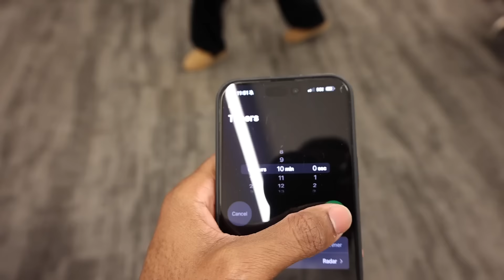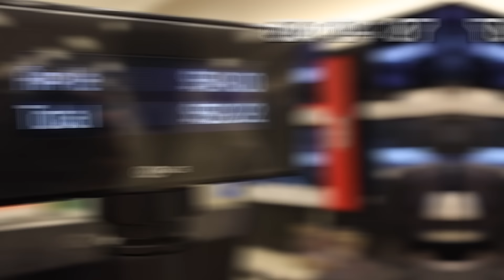ANYTHING YOU CAN CARRY, I'LL BUY IT CHALLENGE